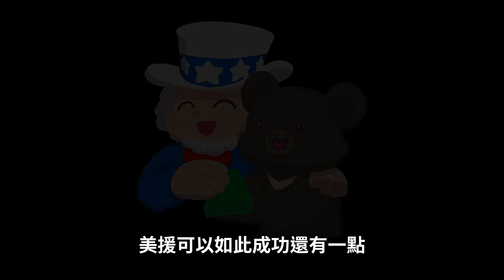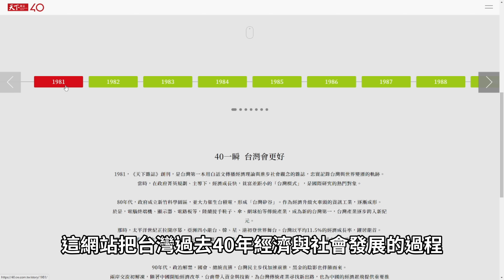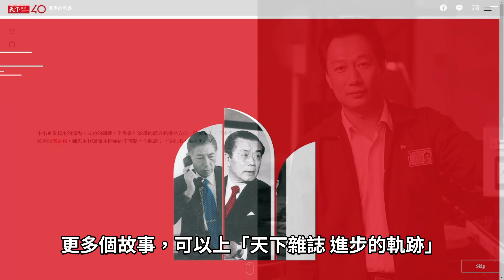台灣經濟奇蹟是誰的功勞？日本人的建設？美國大撒幣援助？國民黨的英明神武？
台灣在70年代曾有傲人的經濟成就，每年經濟成長率達10%以上
入列亞洲四小龍，但這麼多年以來，對於這段經濟狂飆的年代
原因是什麼? 卻沒有一個統一的答案? 到底台灣經濟奇蹟是誰的功勞呢?

現在可以免費領取天下的閱讀序號，30天內無限暢讀天下網站
解鎖所有付費內容文章，內容包羅萬象
讓你知識加值，擁有思辨的能力

過去40年，台灣發生了許多事情
記得來看看「進步的軌跡」
哪些事情讓台灣越來越美好呢？

參考資料：
台灣經濟奇蹟的中國背景 超克分斷體制經濟史的盲點 瞿宛文 2009
台灣半世紀以來快速經濟發展的回顧與省思 梁明義
看見那些年我們創造的臺灣經濟奇蹟 王作榮